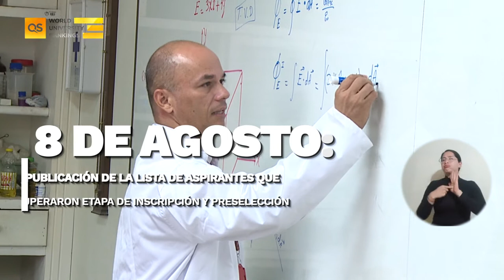51 plazas disponibles para docentes de planta en UNIMAGDALENA: así es la convocatoria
La Universidad del Magdalena abrió el concurso público de méritos para la vinculación de 51 docentes en la modalidad de tiempo completo en 21 áreas disciplinares. Hasta el 8 de julio se podrán realizar las inscripciones y la carga de documentos. La convocatoria oferta perfiles diseñados de acuerdo a los fines, objetivos y prioridades del Plan de Gobierno 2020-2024 y el Plan de Desarrollo Universitario 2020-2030. Para más detalles, consultar la resolución rectoral No. 281 de 2022 y la plataforma concursodocente2022.unimagdalena.edu.co.